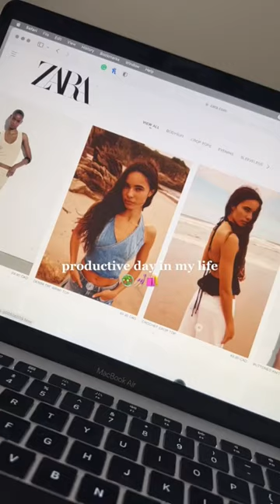productive days are the best🫶🏼